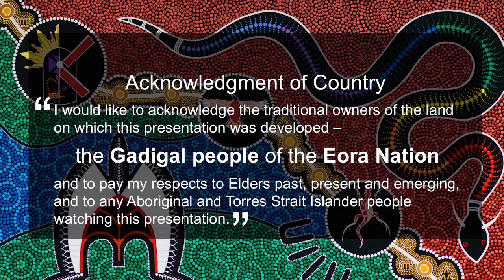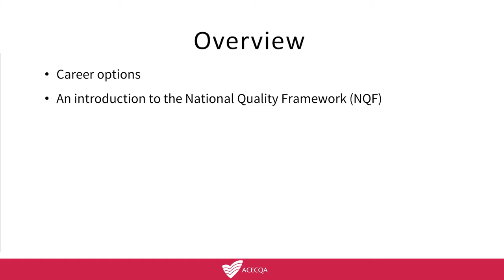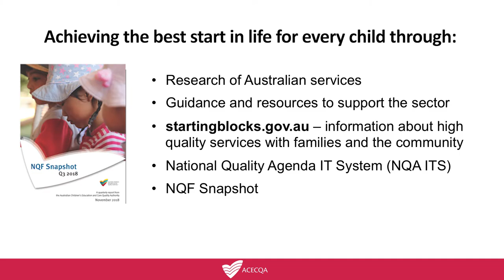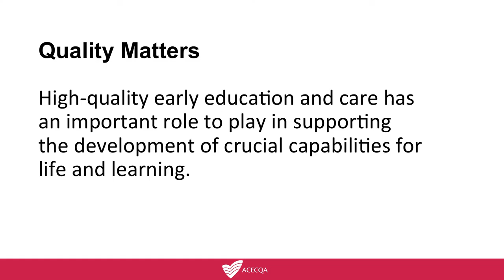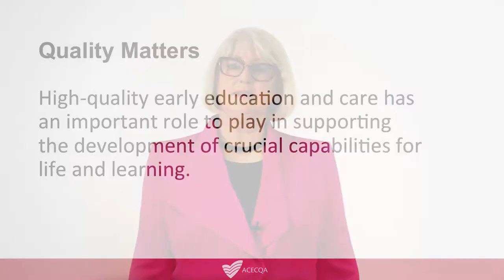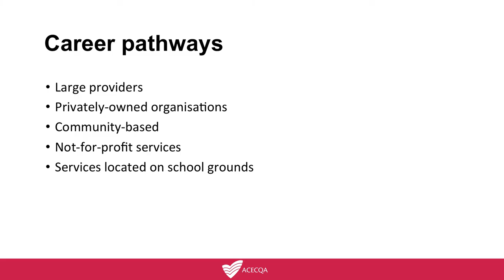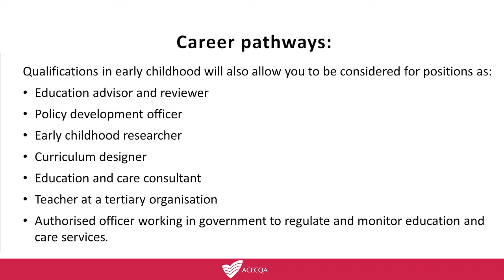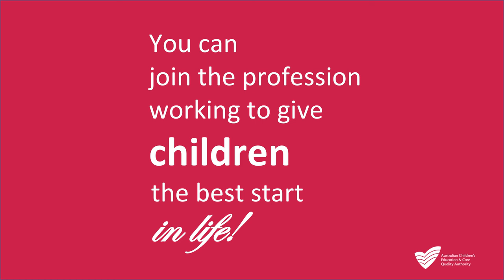Become An Early Childhood Education And Care Professional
A career in education and care makes a significant and lasting contribution to the lives of children, their wellbeing, development, education and lifelong learning.